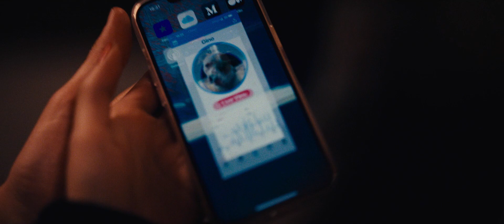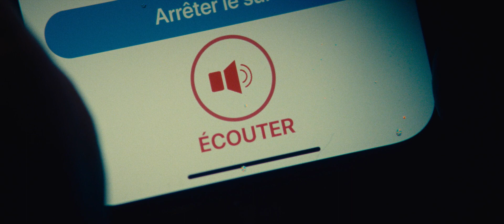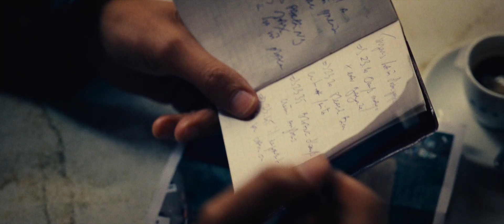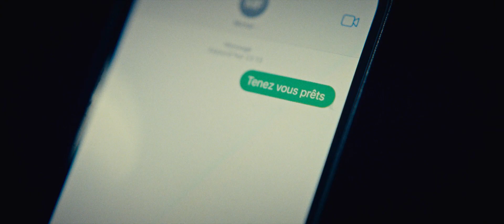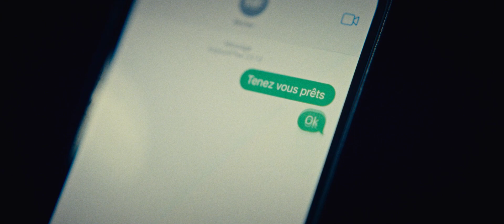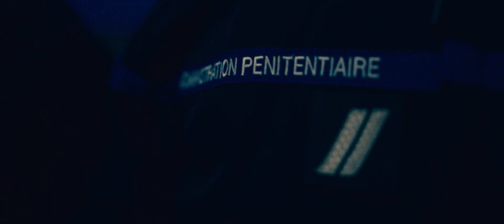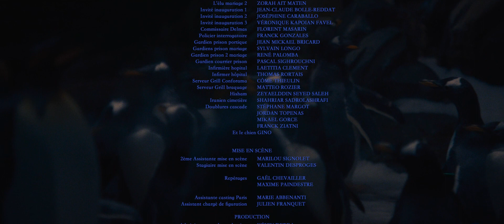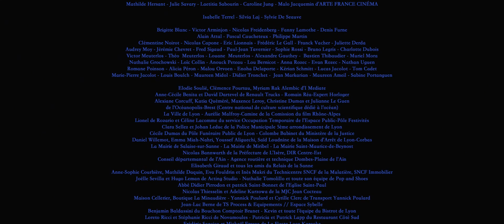Családban marad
The Innocent
Francia romantikus dráma 90 perc, 2022.
12 éven aluliak számára a megtekintése nagykorú felügyelete mellett ajánlott

Stáblista - Szereplők:
Louis Garrel - Abel Lefranc
Roschdy Zem - Michel Ferrand
Noémie Merlant - Clémence Genièvre
Anouk Grinberg - Sylvie Lefranc
Jean-Claude Pautot - Jean-Paul
Yanisse Kebbab - Le chauffeur du camion de caviar
Léa Wiazemsky - La témoin de Sylvie

Alkotók:
Rendező: Louis Garrel
Producer: Olivier Père, Anne-Dominique Toussaint
Zene: Grégoire Hetzel
Vágó: Pierre Deschamps
Kamera: Julien Poupard
Szövegíró: Louis Garrel, Tanguy Viel, Naïla Guiguet

Tartalom:
Az életvidám, ötvenes éveiben járó Sylvie (Anouk Grinberg) drámatanárnőként dolgozik a börtönben, ahol megismerkedik élete szerelmével, Michellel (Roschdy Zem), akit egy rablásban való részvétel miatt zártak be. A férfi hamarosan szabadul és az esküvőt tervezik. A nő fiának, Abelnek (Louis Garrel) ez nem tetszik, nem bízik a férfiban. A legjobb barátja segítségével mindent megtesz, hogy megvédje az anyját és megpróbálja kideríteni, hogy mire készül az ex-fegyenc.